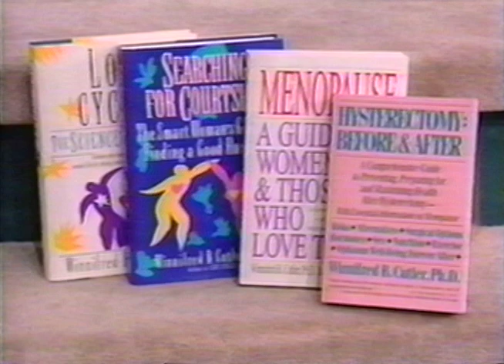Montel Williams Show Features Athena Pheromones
Originally aired in 1993 when Athena Pheromone 10:13 fas the news broke world wide.  Montel tested product with  selected women who share their experiences.